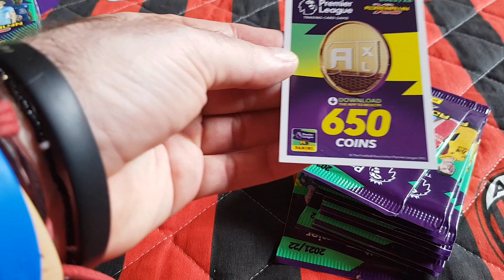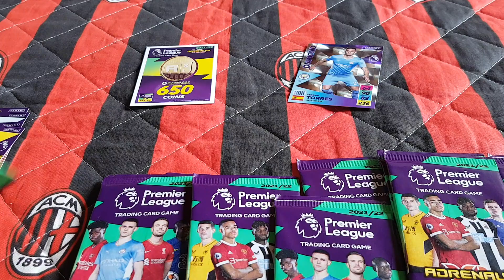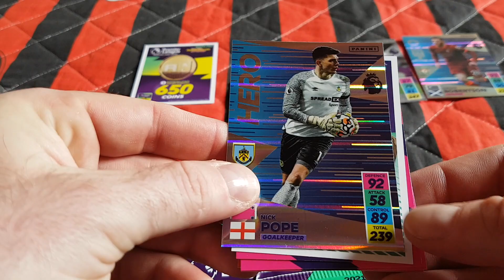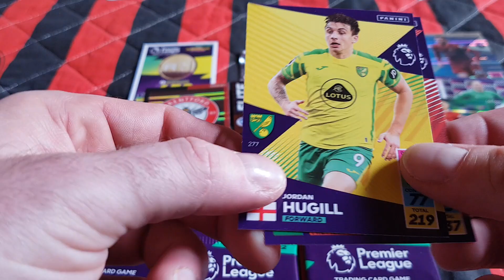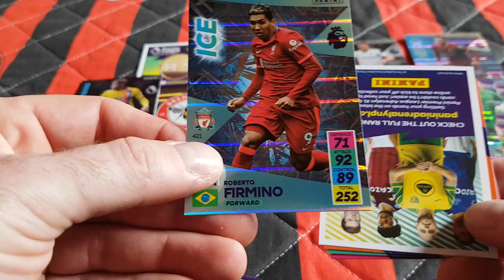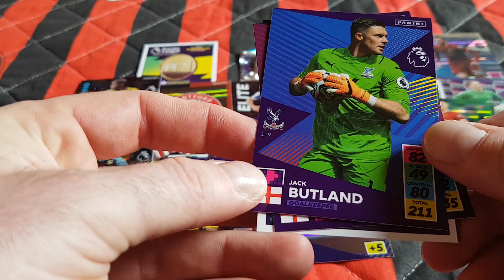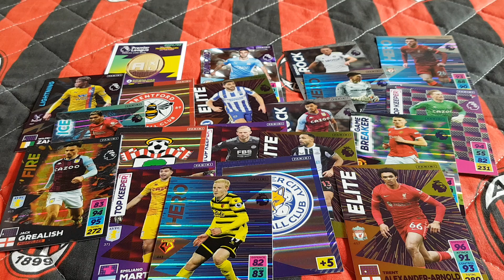HIT!! PANINI PREMIER LEAGUE 2021/22 - UNBOXING MULTI - SETA - 10 SASZETEK - CZY WPADŁ GOLDEN BALLER?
Dziś na odcinku otwieram produkt o nazwie Multi -Set z kolekcji Panini Premier League 2021/22.
W środku mamy 10 saszetek.Jak myślicie wpadł mi Golden Baller???